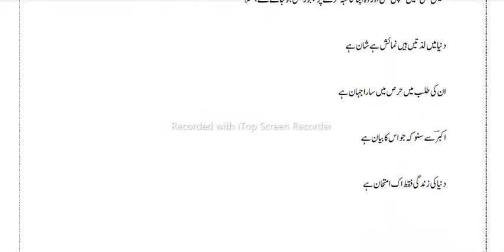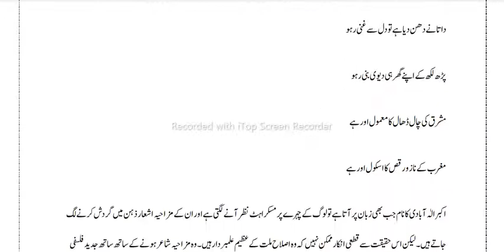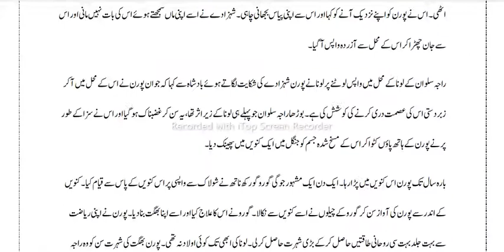Aiou Autumn 2021 Solved Assignment ll Code 9005 Assignment No 2 ll Aiou Advertisement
Aiou Autumn 2021 Solved Assignment ll Code 9441 Assignment No 1 ll Aiou Advertisement
How to write Aiou Assignment In Mobile ll Aiou Assignment Type ll Aiou Advertisement

Mobile me Assignment type krna ka complete aur easy tarika

How to write Assignment,how to type aiou Assignment,Autumn 2021 Assignment,Ms word pdf Assignment,
Aiou BA BCOM BS and BED Spring 2021 Result ll Assignment Marks ll Aiou Advertisement
How to Admission Cancel and Fess Refund Or New Challan Generat In Aiou ll Aiou Advertisement

Aiou me fees wapis krwane ka tarika aur sartificate ka hasol or ksi bhe Condition me new challan generate krne Ka Complete tarika is video me
How to Check Aiou Result Spring 2021 ll Result 2021 Checking Method ll Aiou Advertisement

Result Check Karne Ka Tarika Allama iqbal open university me

How to Solve B.Ed Quiez Question In Workshop ll Autumn 2021 B.ED Quiez Question Solved ll Aiou Advertisement

Autumn 2021 Workshop B.ED Quiez Question Solve krne Ka Complete Tarika

Agr ap ko koi solved Assignment chaye to comment kro upload kr di jye gi